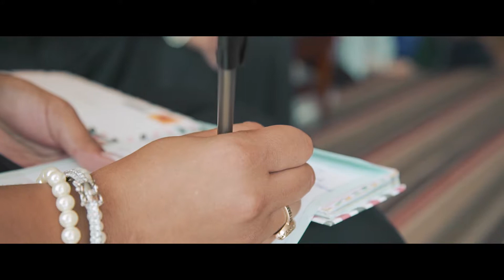Ashley and David Huey Wedding Highlight Film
Ashley and David Huey
7-15-17